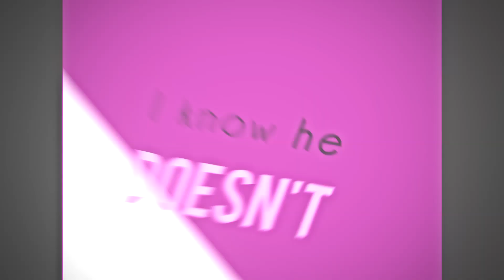INSTA DUMB #6 + dropped skk mep part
one thing that i liked about voltron season 6 was fricking Lotor and the animation. I'm like why everybody hates him now? He's a pretty damn psychopath and his character is so well done, he has a backstory, reasons to trick people. and that moment at the end of the season when he just got sick of his own shit and went crazy. aaAAAAAAAAA EAT MY ASS i want him to be real so badly, please fool me you insane motherfucker yes this is exactly what i want